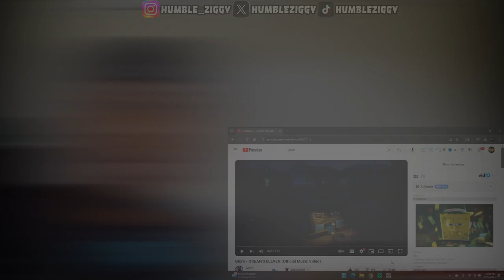Glorb - OCEAN'S ELEVEN (Official Music Video) REACTION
Join me for an electrifying reaction to Glorb's OCEAN'S ELEVEN music video. Immerse yourself in the Spongebob universe with a thrilling twist as the Crusty crew and Chum gang embark on a bold casino heist.